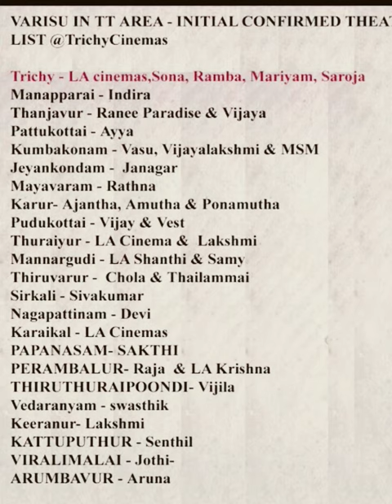Varisu release Theaters in Trichy and TT Area